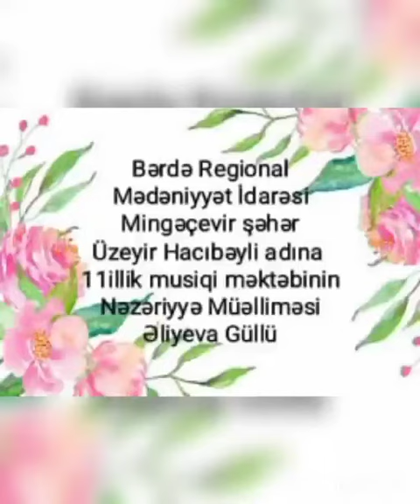Mingəçevir şəhər Ü.Hacıbəyli adına 11 illik musiqi məktəbi Milli musiqi günü münasibətilə videoçarxı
Mingəçevir şəhər Üzeyir Hacıbəyli adına 11 illik musiqi məktəbinin Nəzəriyyə  müəlliməsi Əliyeva Güllü Milli musiqi günü münasibətilə videoçarx hazırlayıb